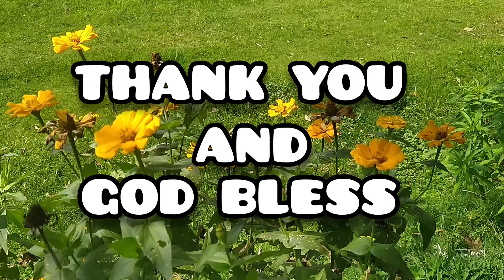Tiada Lain Pelindung S'perti Yesus (cover) | By: Shiny Walangitan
Tiada Lain Pelindung S'perti Yesus (Cover)
By: Shiny Walangitan

Aku suka saksikan dari hal Yesus
Yang menjadi sahabatku yang erat
Perubahan diri ku yang seutuhnya
Hanyalah oleh kasih Juruslamat

Tiada lain pelindung s'perti Yesus
Tiada lain sahabat s'perti Dia
Tiada Lain Penebus yang menghapus dosa
Aku di p'lihara-Nya

Yesus menemukan aku dalam dosa
Hatiku berkeluh kesah dan sukar
Tapi ku diangkat oleh tangan Yesus
Dan dipimpin-Nya dijalan yang benar

Aku di p'lihara-Nya

Tiap hari Tuhan bri janji yang baru
Bertambahlah aku insaf kasih-Nya
Tapi tak ku mengerti tebusan itu
Hingga klak ku lihat Yesus di surga

Aku di p'lihara-Nya